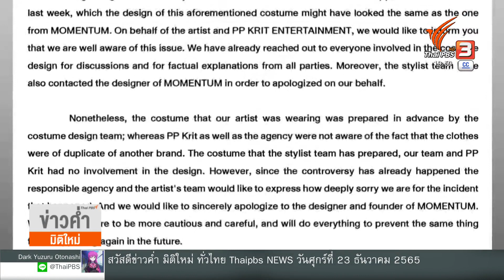"พีพี กฤษฏ์" กับการรับมือดราม่าก๊อปปี้ชุด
ปี 2022 เป็นปีที่เต็มไปด้วยความสำเร็จ และดราม่าที่ต้องฝ่าฟัน สำหรับ "พีพี กฤษฏ์" นักร้อง นักแสดง และแฟชั่นนิสต้ามาแรงแห่งปี ก่อนสิ้นปีก็มาเจอดราม่าทิ้งทวน เมื่อชุดที่สวมใส่ออกงานอีเว้นต์ ถูกตั้งคำถามว่าไปก๊อปปี้แบรนด์ฝั่งเกาหลีใต้หรือไม่ เมื่อวานนี้ในอีเว้นต์แฟชั่น ก็เลยได้ชี้แจงว่าเป็นความผิดพลาดจริง และจะเป็นบทเรียนในการทำงานต่อไป